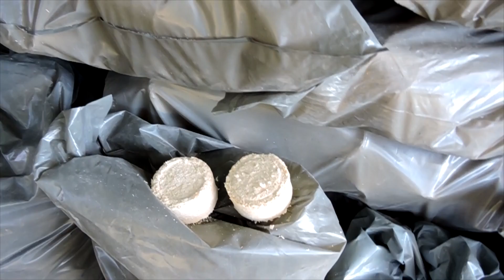Itt az idő a tüzelőt beszerezni, 🔥 a rágcsálók ellen védekezni 🐭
Vigyázzatok, nehogy kicsússzatok az időből és már magasabb áron tudjatok csak téli tüzelőt beszerezni! A tűzifát még hamarabb érdemes megvenni, de pl. a pelletet, brikettet még most sem késő nyári áron megvenni!

Gyártanak fabrikettet, napraforgó brikettet és vehettek náluk gyújtósnak való faanyagot is. A cég Mezőkövesden található. Hívatkozhattok a nevemre és a videóra, hogy tudják, honnan találtatok az elérhetőségükre.

200908